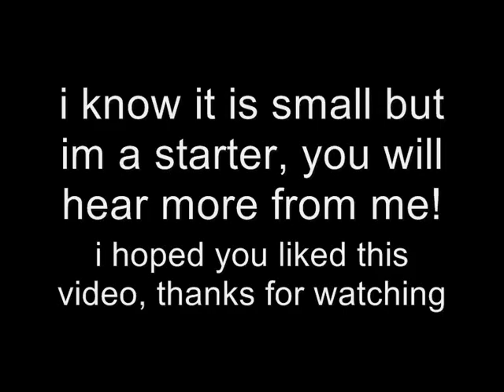endorphin first movie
a little movie of endorphin, this is from a tutorial